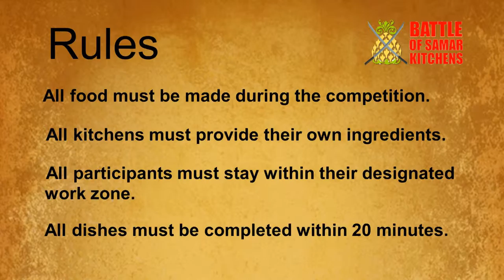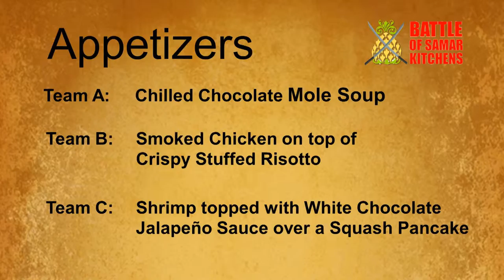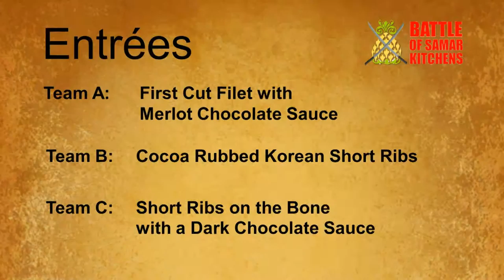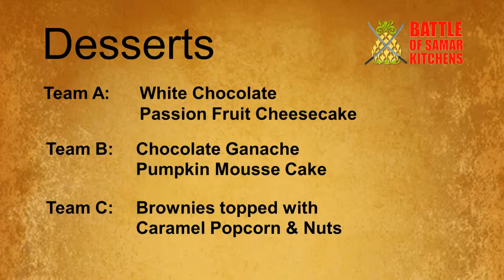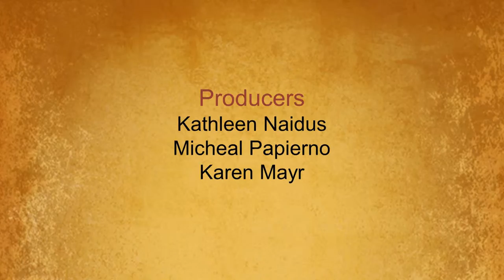Full Show (Chef Interviews & Competition) Battle of Samar Kitchens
Only the best will rise to the top!

Three of Long Island's finest restaurants (Brasserie Americana, Marco Polo's and Super's Cafe) battle over the championship title.

Each team must create an appetizer, a main course, a dessert and a specialty drink. Nearly 200 invited guests will taste the chefs' creations and vote on each dish and the specialty drinks.

The show includes interviews with the chefs, actual live competition at Adria Hotel and Conference Center and the awards ceremony.

The winning kitchen will receive $3,000, the Champion Trophy and coveted bragging rights.